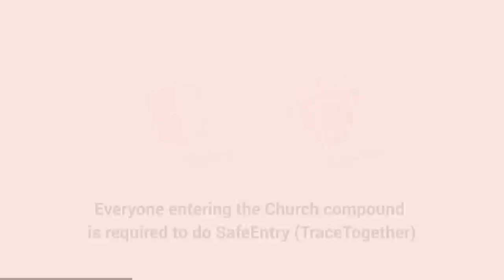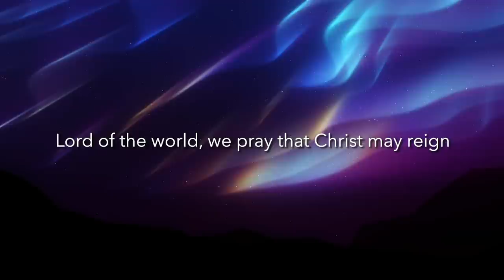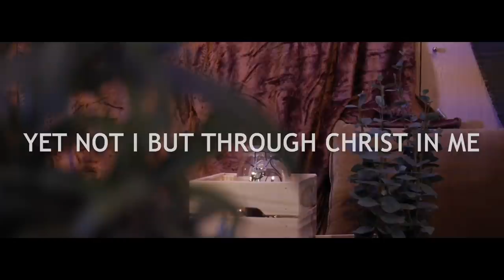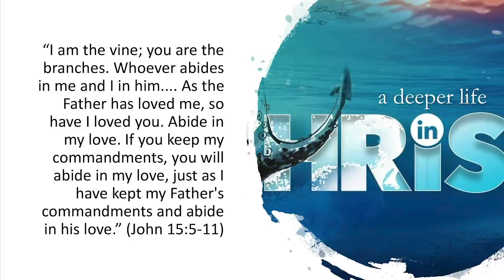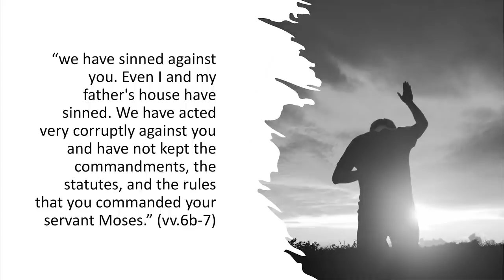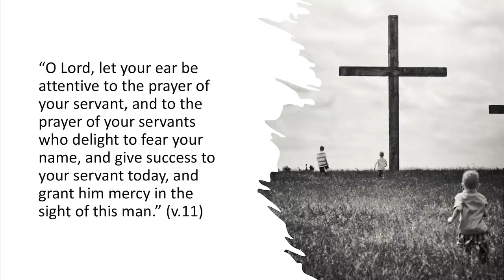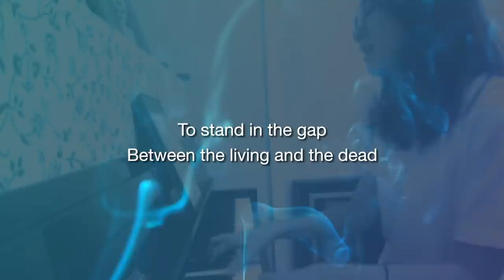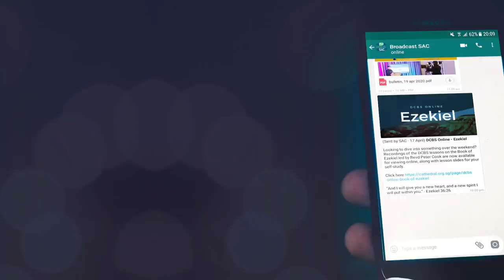Re-envision God’s Purpose for the Season • Sunday Online Service • 3 Jan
ADeeperLifeInChrist Sermon Series
Scripture: Nehemiah 1:1-11; John 2:13-17
Preacher: Vicar Revd Lewis Lew

| Zoom Meeting - 3 Jan
● 7 am Congregation
⦾ Pre-Service Prayer - 6.15 am
⦾ Zoom Meeting - 8.20 am

● 9 am Congregation
⦾ Zoom Meeting - 9 am